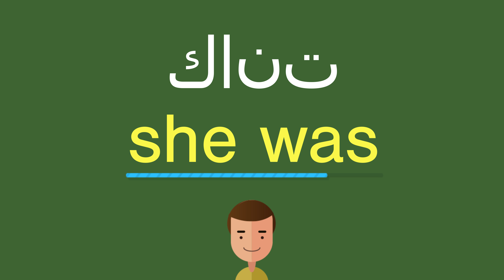كيف أقول كانت باللّغة الإنجليزيّة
كيف أقول بشكل صحيح كانت باللّغة الإنجليزيّة؟
ما هي التّرجمة الصّحيحة لكلمة كانت من العربيّة إلى الإنجليزيّة؟
كيف تكتب بشكل صحيح كلمة she was?

شكرا جزيلا!